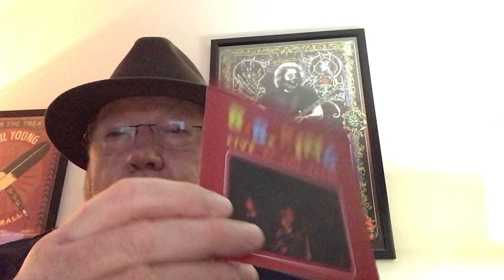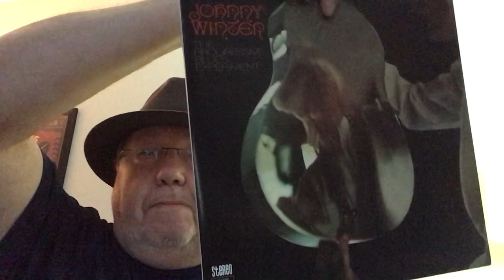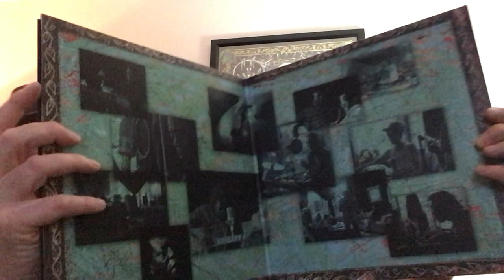Glen Kellaway My Favourite Blues Albums Deep Track Zach Contest Entry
This video is a contest entry for Deep Track Zach. Zach asks us to show our favourite VG blues albums..The winner will have a donation made to the charity of their choice.